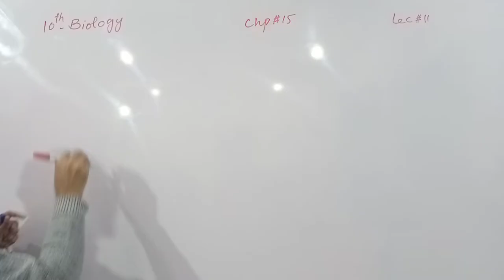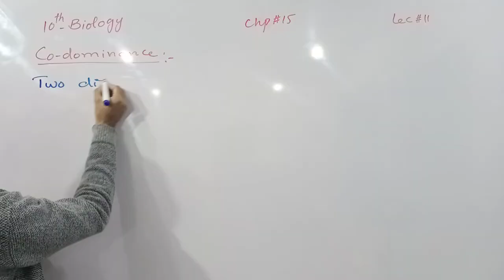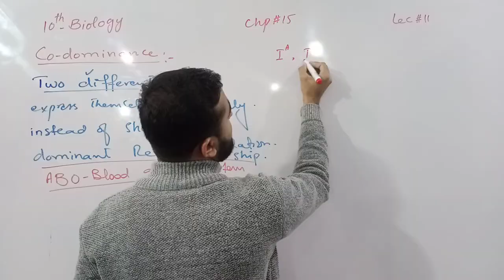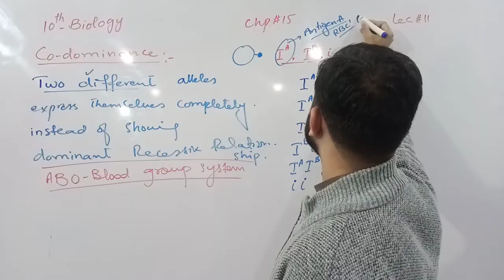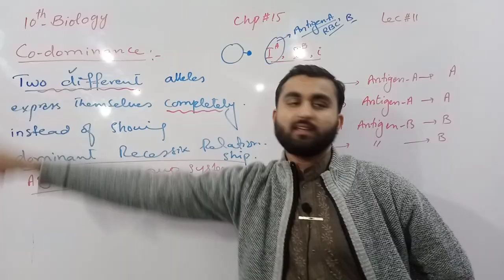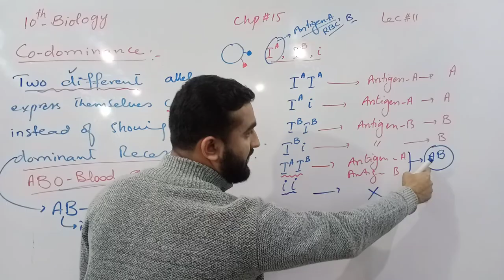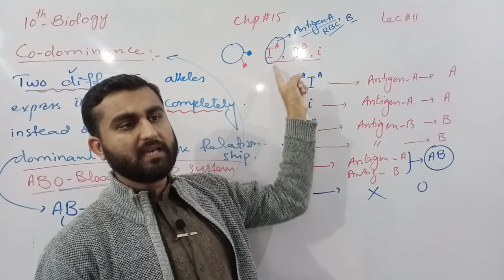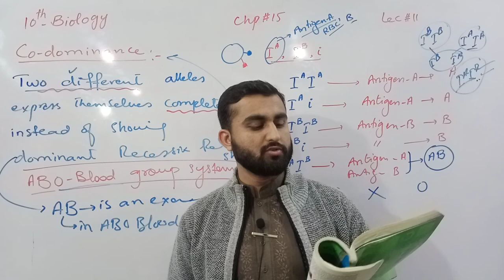Co-dominance and Incomplete -dominance | Chapter # 15 | Biology Class 10th | Lec# 11